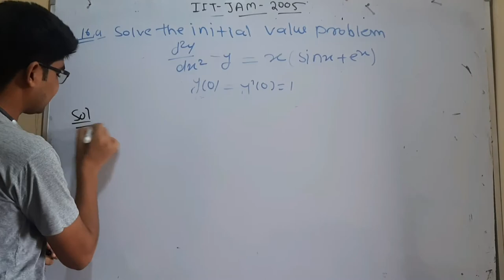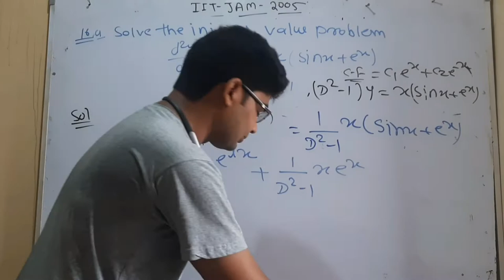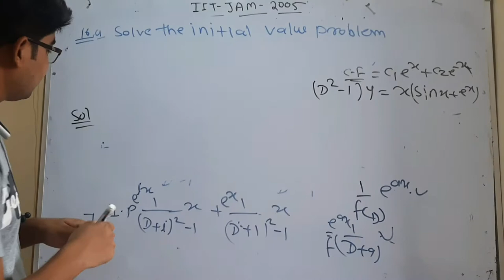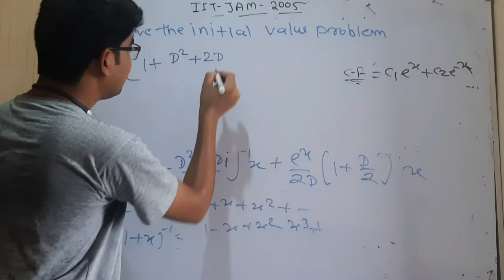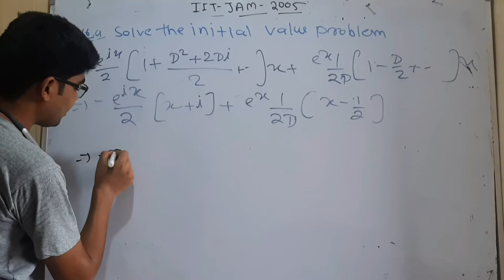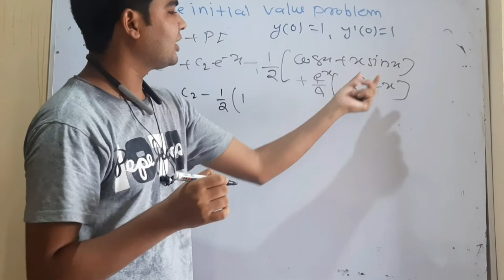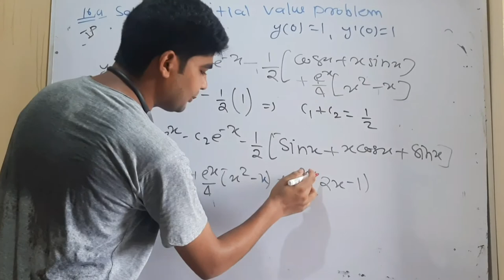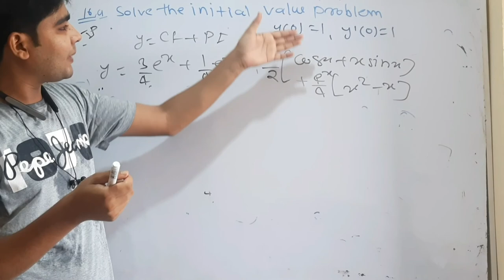MSc mathematic entrance paper important question no 16a by hitesh meena